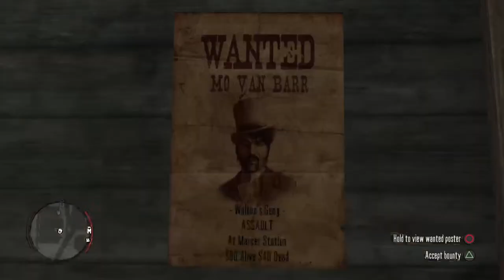Playing Red Dead Redemption for the first time